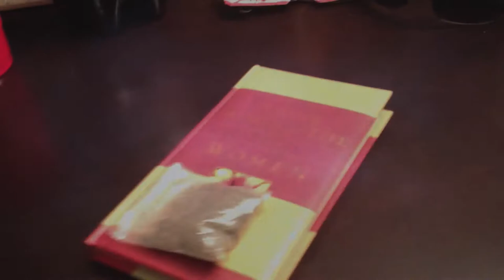The Real Settlers of Catan Trailer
One Game.
Four Strangers.
Much Settle.

Reality TV like you've never seen it before.